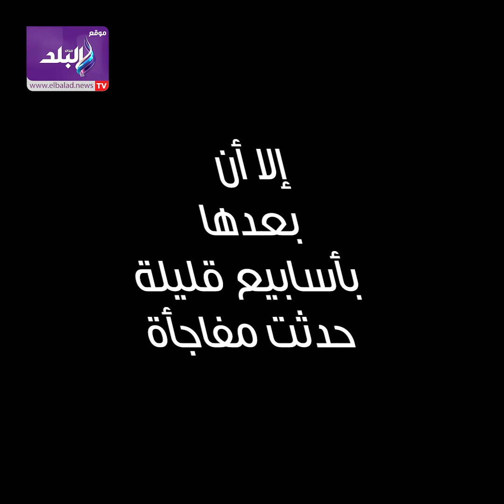الزوجة الرابعة .. عقد قران أحمد سعد على علياء بسيوني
ـــــــــــــــــــــــــــــــــــــــــــــــ